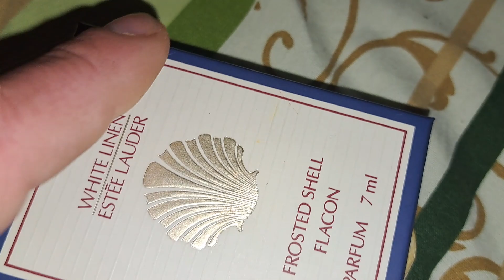White Linen parfum 7ml.